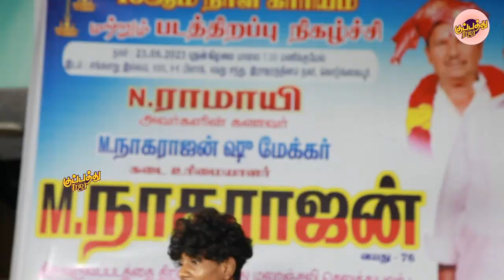Pattam Poochi Dii | Gana Punga | PattamPoochi Di || Gana Punga Trending Song Dj SARAVEDI SARAN